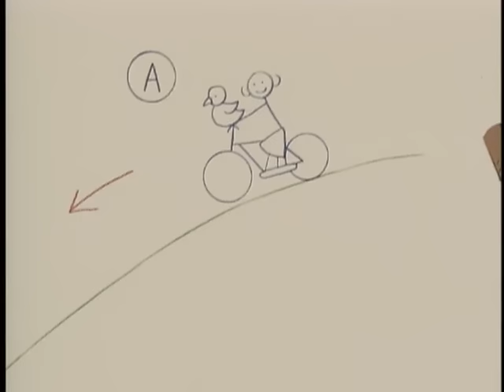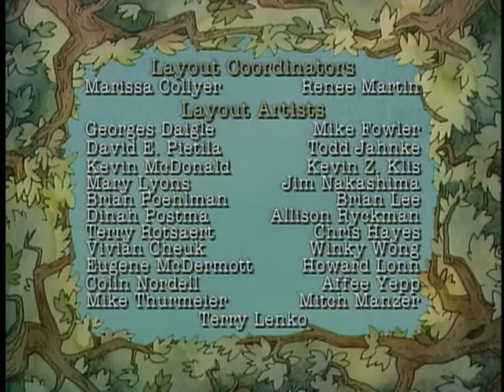LIttle Bear | Little Bear's Tooth / Little Red Riding Hood / Little Bear and the Cupcakes - Ep. 19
Little Bear's Tooth - When Little Bear's first tooth becomes loose, Little Bear's friends suggest ways to extract the tooth in order to speed the visit from the tooth fairy.

Little Red Riding Hood - When Granny is asked to tell a story one rainy afternoon she recruits Little Bear and the gang as actors for her retelling of "Little Red Riding Hood."

Little Bear and the Cupcakes - When Little Bear and Emily botch their first batch of cupcakes, Mother Bear makes another batch while telling how Little Bear inherited his love of cupcakes when he was still an unborn cub.